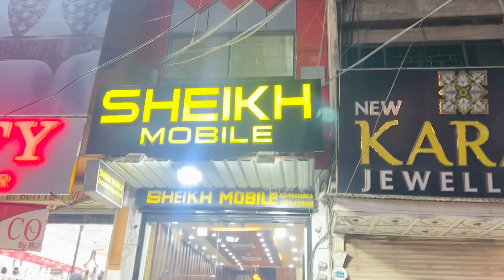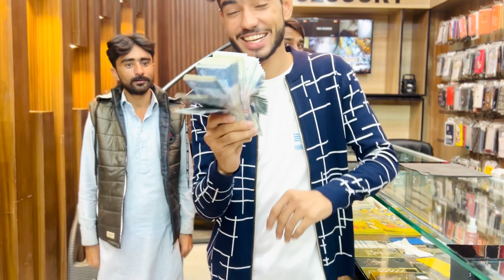IPhone 13 Pro Max Surprise From My Family 📱 Am Back YouTube 📷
iPhone 13 Pro Max Surprise from my family 📱 I Am Back YouTube 📷
I am back YouTube
Video shooting iPhone 13 pro max